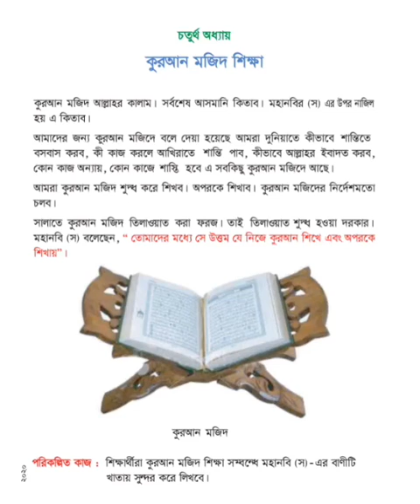৫১.কুরআন মজিদ শিক্ষা।। চতুর্থ শ্রেণির ইসলাম ও নৈতিক শিক্ষা।